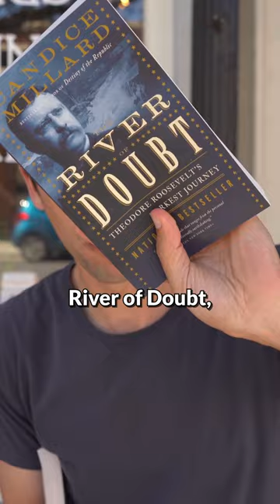5 Books Everyone Should Read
📕 Order my newest book "Discipline Is Destiny"

🏛 Come visit my bookstore "The Painted Porch" in Bastrop, TX or shop